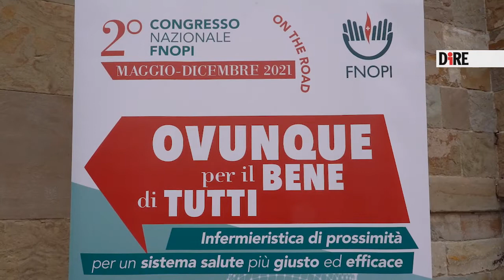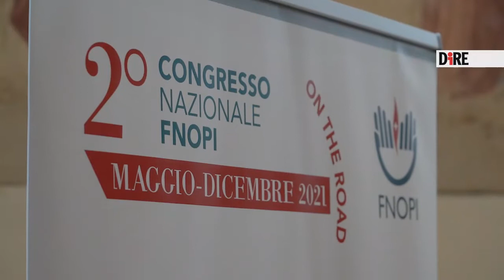Presentazione del 2° Congresso nazionale FNOPI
La presidente della Federazione Nazionale Infermieri, Barbara Mangiacavalli, illustra all'agenzia DIRE, gli obiettivi del Congresso nazionale itinerante della FNOPI.